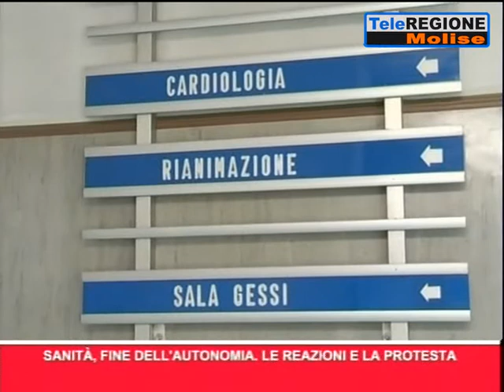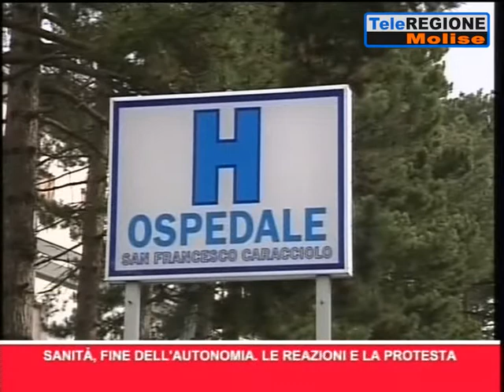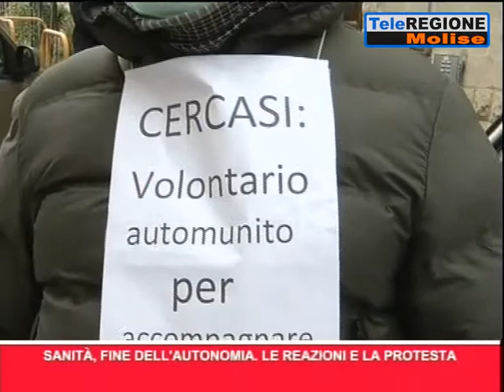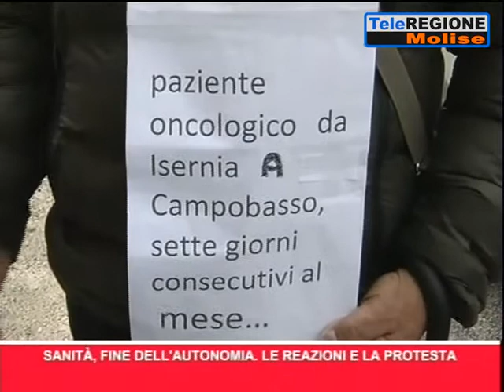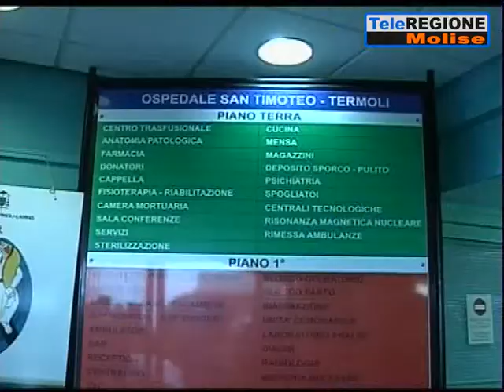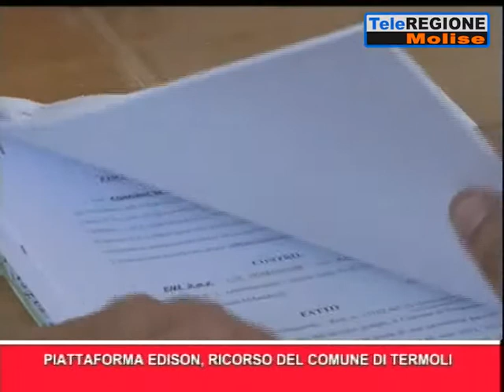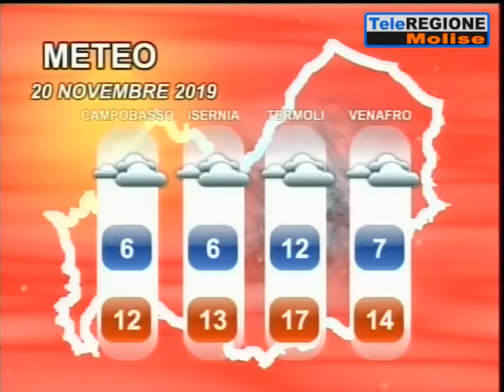Telegiornale ore 19.30 - 19/11/2019